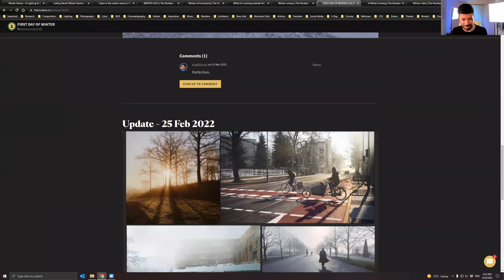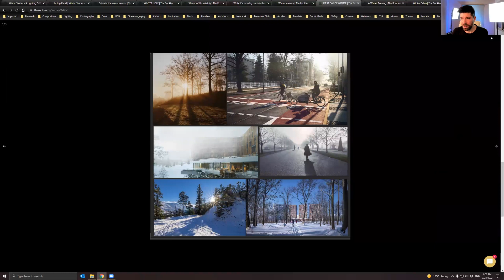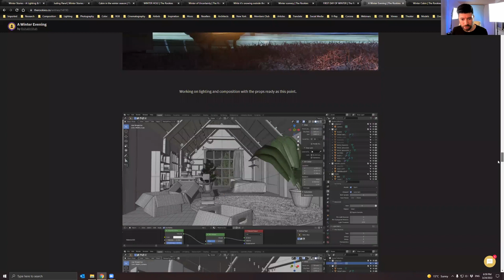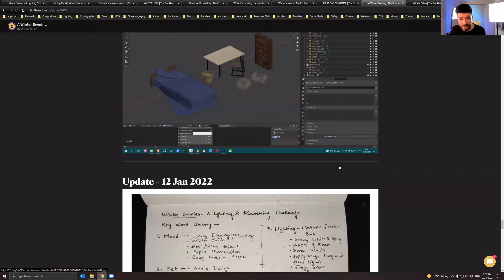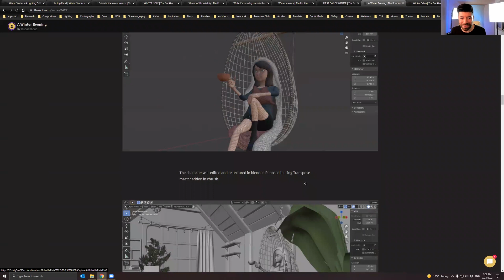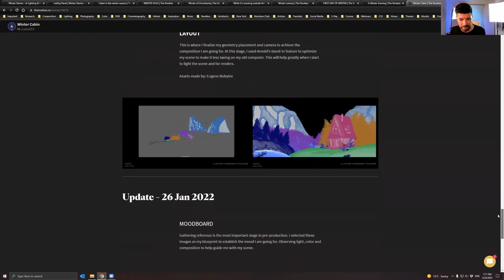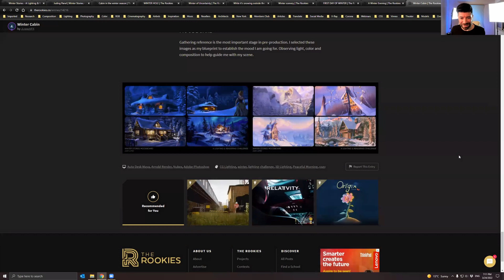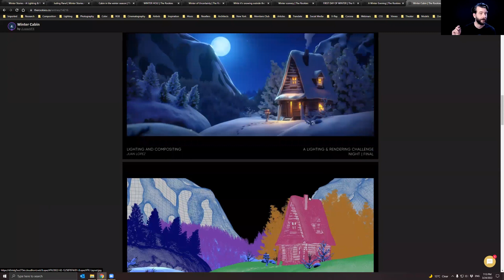Winter Stories Feedback Session | Part 03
Join Sonja, Nikos and Nicklas, as we give feedback to entries from the WinterStories student rendering challenge from therookies.co

Sonja Christoph - Sonja is a CG Artist & Teacher, she has her own amazing Introduction to Blender course on Schoolism you should really check it out

Nikos Nikolopoulos - Nikos is the Founder of Creative Lighting, he does Masterclasses, workshops and more on Lighting, Archviz and so on, Check out - and don't forget you can use "CHAOSTHEORY10" to get 10% off as well!

The Chaos Theory InDepth series is aimed towards giving detailed but still "more to the point" tutorials for both beginners as well as intermediates in the 3D industry.